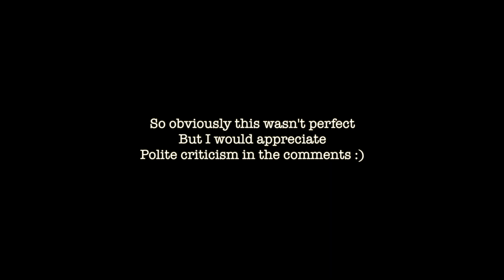just a few songs i sang when i was bored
HI, so I was just bored one night and this is what I decided to do and these are the songs that turned out okay so. yeah😅

enjoy hopefully